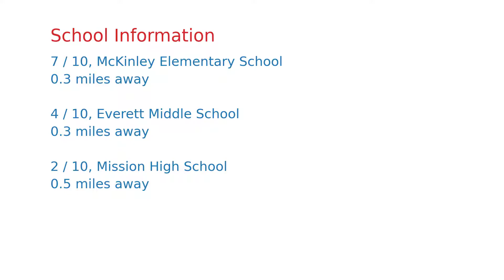$1,559,000 San Francisco home for sale on 2020-12-07 (845 14th St, CA, 94114)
New Price! Spacious Sexy & Dog Friendly. Two levels of separation house-like condo garden & garage. A bright clean space, refinished softwood floors and fresh paint throughout.  Period charm, modern designer finishes, neutral palette that exudes chic elegance with soaring ceilings.  A flexible floorplan with double parlor bedroom opens to office area at  front with street view windows.  Enjoy 1885 sqft of living space with 3 bedrooms, 2 baths, living room and dining room.   Two bedrooms on the main level with the third bedroom master suite on the lower level accessed with an interior spiral staircase.  The kitchen is at center in close access to serving guests in the living and dining room.   Chef's Kitchen is updated with a Viking range, Bosch dishwasher and generous amount of cabinetry.  Enjoy the separation of 3 bedrooms; a flexible floorplan that can accommodate office/study areas, abundance of natural light and space in a vibrant neighborhood, heart of city living. Walk Score 99.